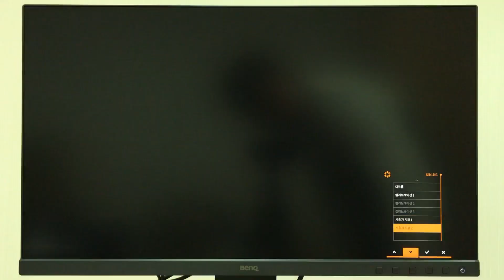BenQ SW271 AQCOLOR - color mode